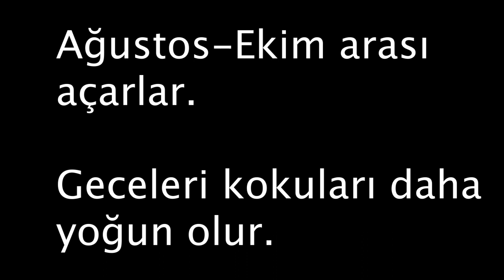NESLİ TÜKENEN KUM ZAMBAKLARI!!!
SAHİLLERİN KRALIÇESİ, EŞŞİZ GÜZELLİK, KUM ZAMBAKLARI
AĞUSTOS-EKİM ARSINDA AÇARLAR
GECE KOKULARI DAHA YOĞUN OLUR
HER ÇİÇEK DALINDA GÜZELDİR
NESLİ TÜKENEN TÜRLERDENDİR DİKKAT!